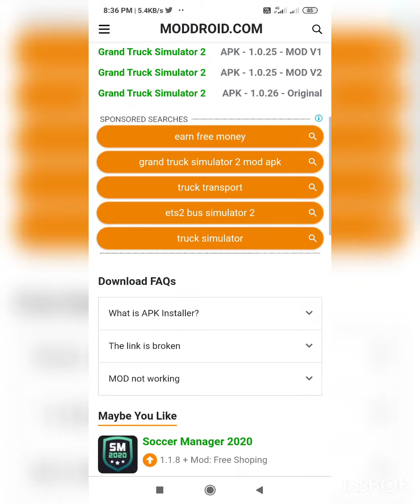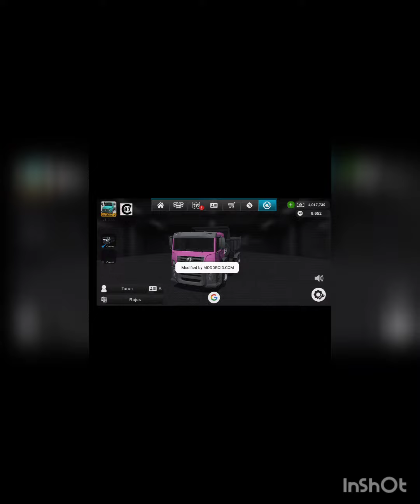Download Grand truck simulator 2 mod apk version 1.0.26